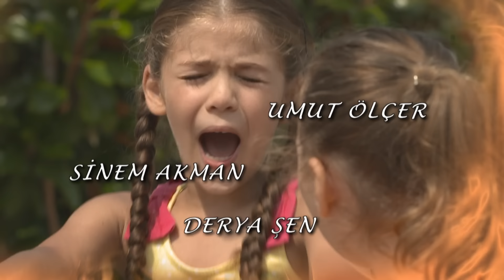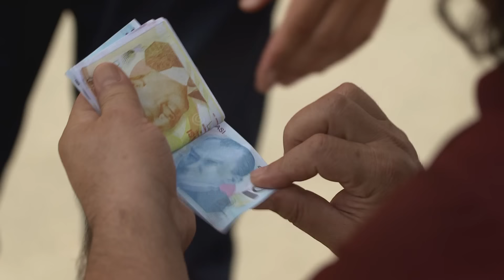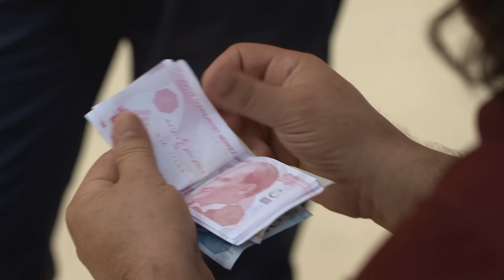Elif Episode 423 | English Subtitle